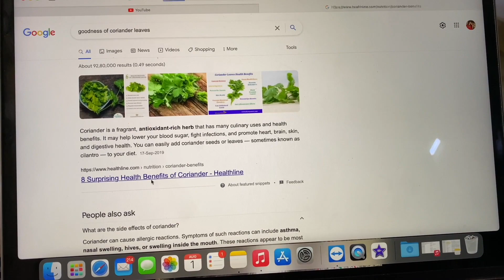Day In My Life Vlog || Shooting YT Videos, My Green Juice Recipe, etc